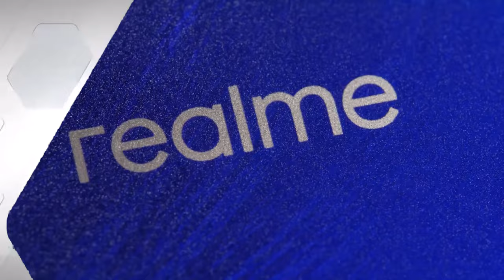Top 5 New Launched Mobiles October 2024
New Launched mobiles October 2024 ! Price & in india